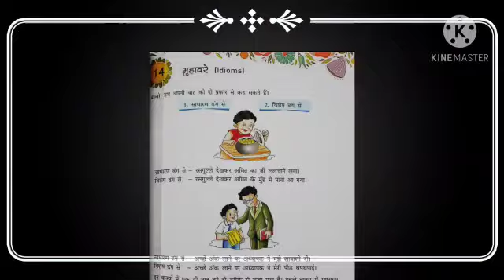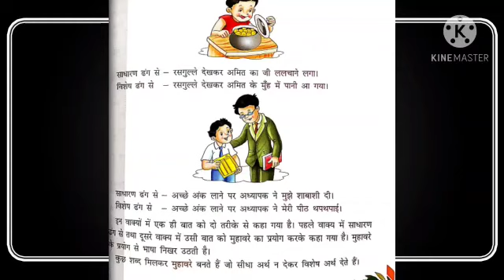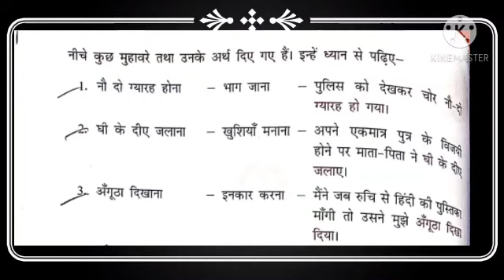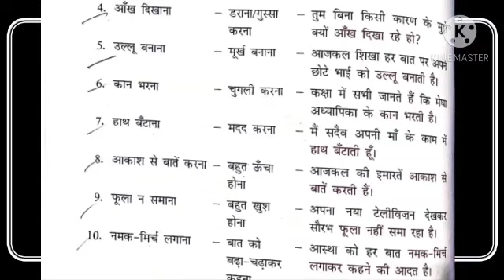Class 3rd /Subject Hindi